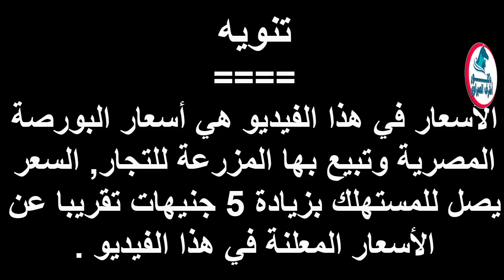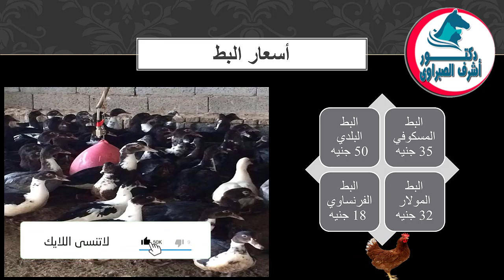أسعار بورصة الدواجن والكتاكيت والبط والسمان | وأسعار بيض المائدة والعلف اليوم السبت 2 / 1 / 2021 !